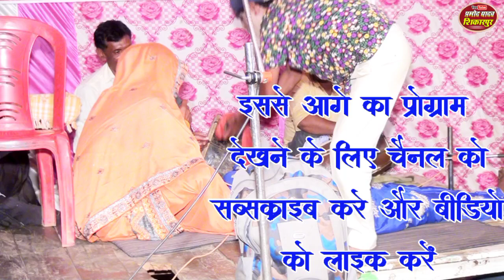सूर्यभान के ढोला में हंसी का हंगामा जोकर ने डाक्टर के रोल में मोतनी का ईलाज कैसे किया भारत सिहं ढोला